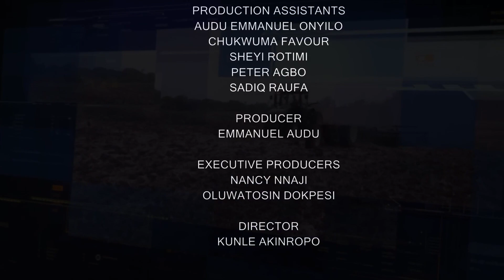Comparative Analysis: The Performance of the Equity Market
Today, our second guest, Somkene Jipreze, Fund Manager, UK-DION Investment Ltd speaks on Comparative Analysis: The Performance of the Equity Market